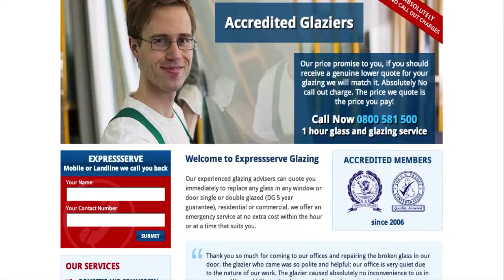shopfront glass replacement In Central London & North South West East London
Just call ExpressServe 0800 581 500 for shopfront glass replacement In Central London & North South West East London